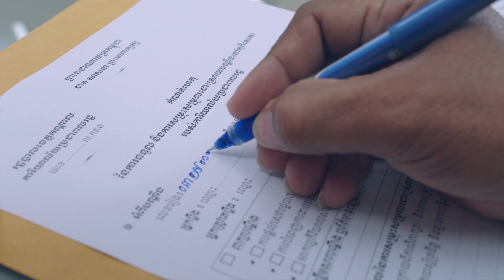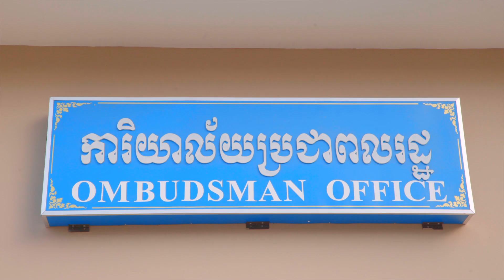Ombudsman Office in Cambodia (1/2)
Client: Konrad-Adenauer-Stiftung Cambodia (KAS Cambodia)
Duration: 6 minutes
Language: Khmer (with English subtitle)
Executive Producer: Dara Saoyuth
Script Writer: General Department of Administration, Ministry of Interior
Director: Nhem Piseth (Mora)
Production Coordinator: Ung Meng Yean, Lach Sreykhuoch
Cameraman: Leng Sopheak
Assistant Camera: Va Na Sothy
Editor: Ung Bun Y

This video originally published on Youtube channel of KAS Cambodia

ABOUT THE VIDEO [English translation below]
[Text from youtube channel of KAS Cambodia]

តើលោកអ្នកដែលធ្លាប់មានភាពមិនសប្បាយចិត្តជាមួយនឹងការទទួលសេវាសាធារណៈដែរឬទេ?
រាជរដ្ឋាភិបាលកម្ពុជាបានណែនាំនូវយន្តការមួយដែលអាចជួយដោះស្រាយលោកអ្នកបាន
ជាមួយការិយាល័យប្រជាពលរដ្ឋ។
ការិយាល័យប្រជាពលរដ្ឋ គឺជាយន្តការអព្យាក្រឹត្យមួយសម្រាប់ទទួលពាក្យនិងសម្រុះសម្រួលដោះស្រាយបណ្តឹងដែលពាក់ព័ន្ធការផ្តល់សេវាសាធារណៈ និងការគ្រប់គ្រងរដ្ឋបាលនានា។
ដើម្បីជ្រាបច្បាស់អំពីការិយាល័យប្រេជាពលរដ្ឋ សូមលោកអ្នកអញ្ជើញទស្សនាវីដេអូនេះ។

Have you ever been dissatisfied with a public service? With the Ombudsman Office the Cambodian Government introduced a mechanism that can help you. The Ombudsman Office is a neutral mechanism that works to receive and facilitate resolving complaints related to public service provision and administration management. Watch this video to learn more about it.
CONTACT CHENLA MEDIA FOR YOUR NEXT VIDEO:
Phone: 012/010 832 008